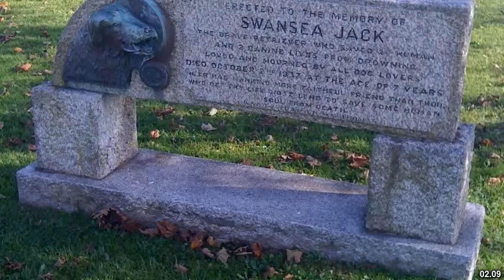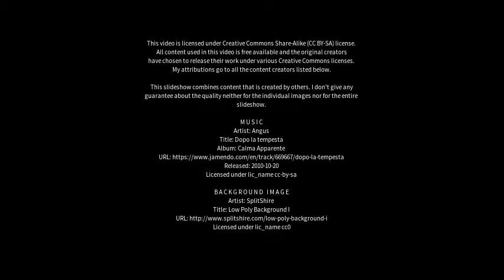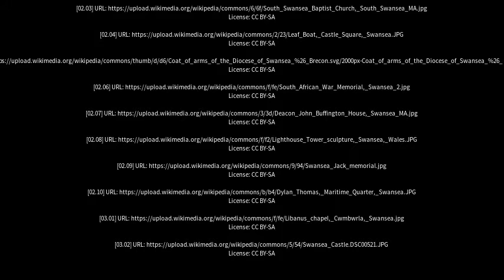Best places to visit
Best places to visit - Swansea (Australia) Best places to visit - Slideshows from all over the world - City trips, nature pictures, etc.